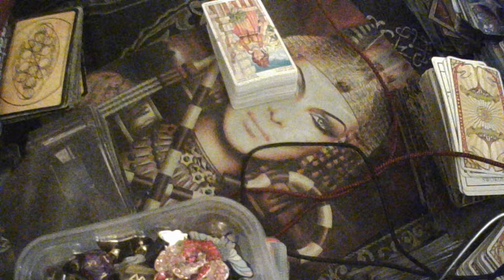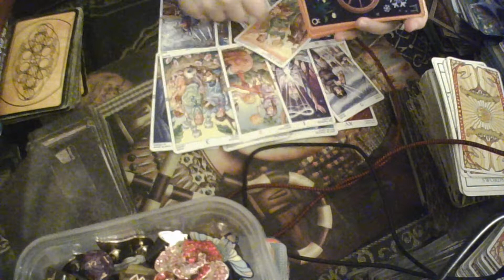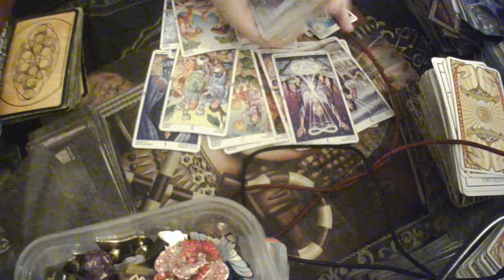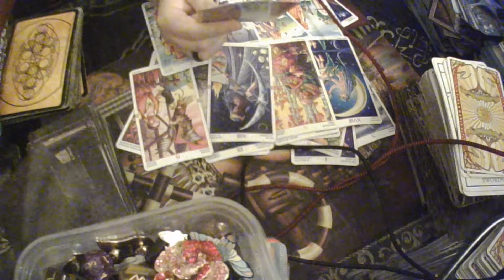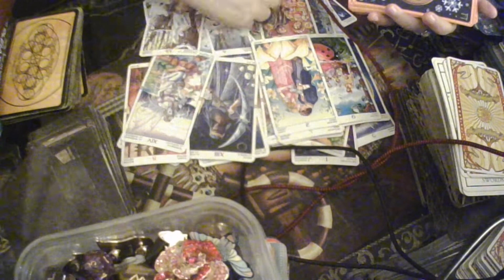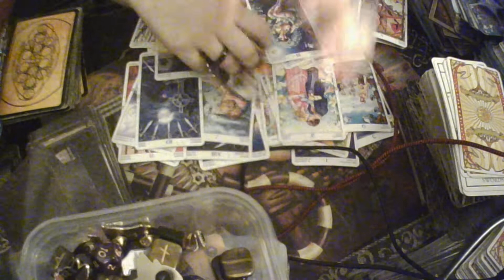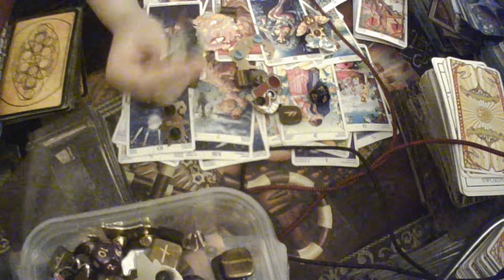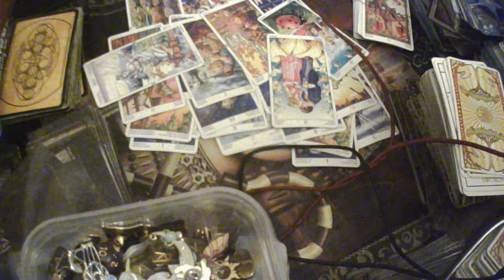Aquarius POWER COUPLE! Tarot August 2022